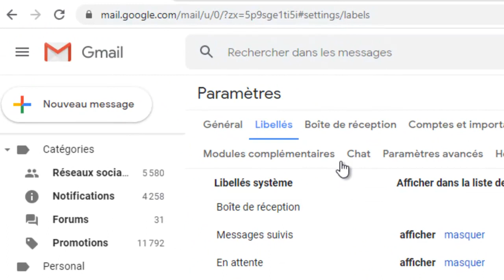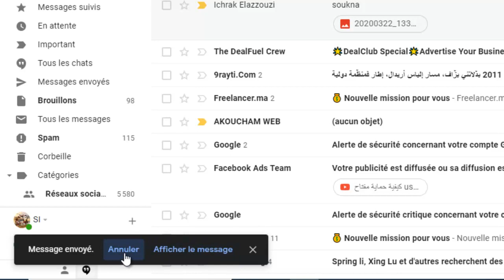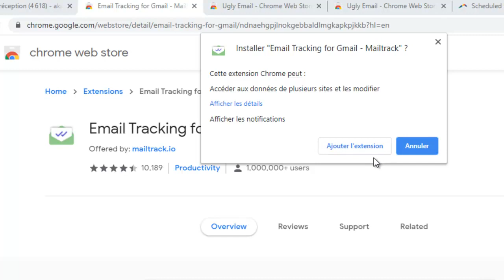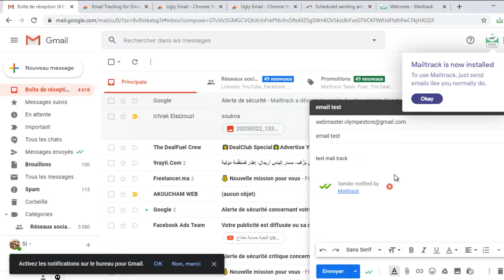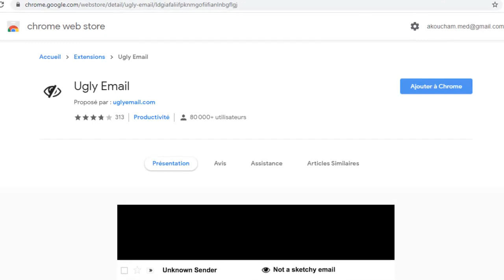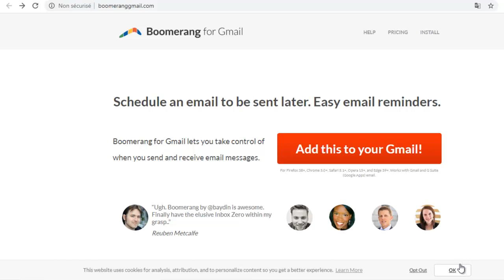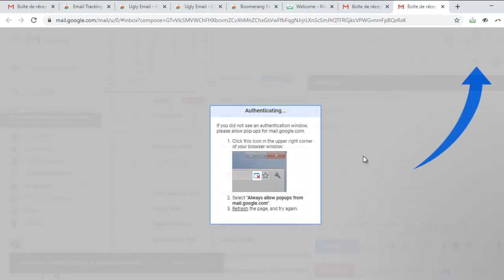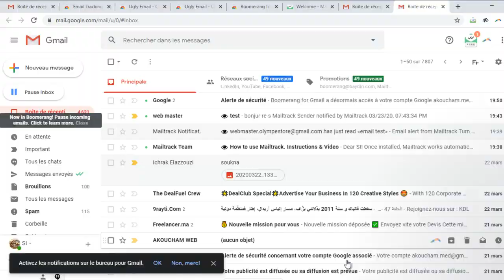خصائص و مميزات الجيميل التي لا نعرفها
4 خصائص الجيميل Gmail التي لا نعرفها
 مميزات الجيميل Gmail التي لا نعرفها